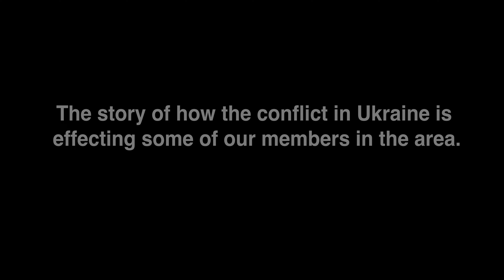A refugee finding hope in Ireland.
The story of how the conflict in Ukraine is
effecting some of our members in the area.